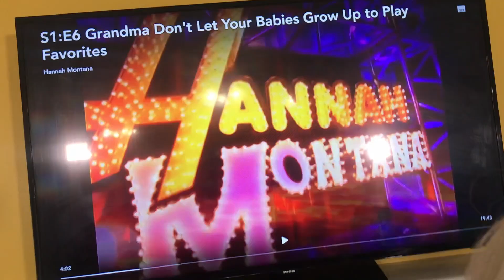RATCHET HANNAH MONTANA